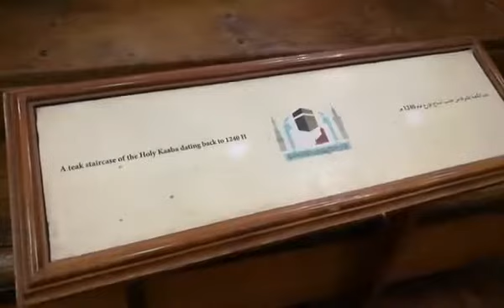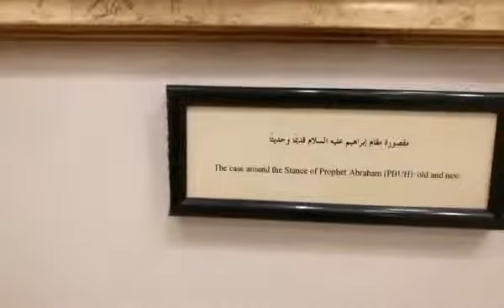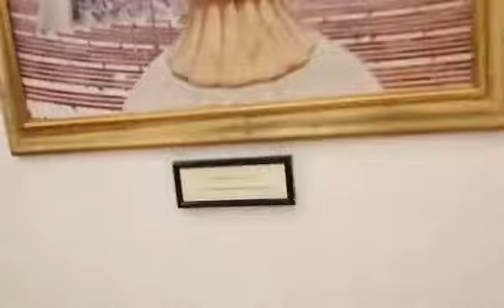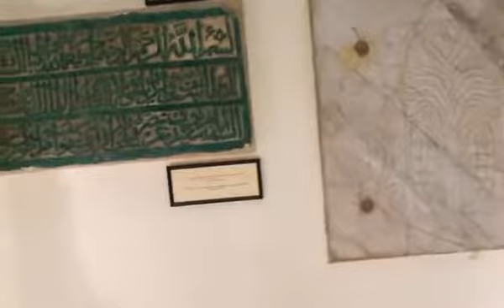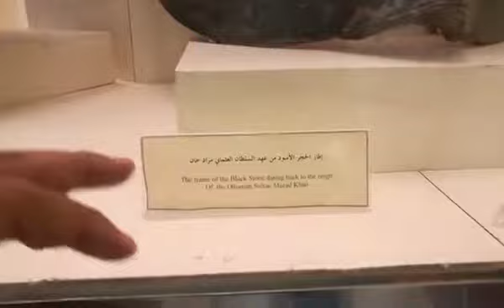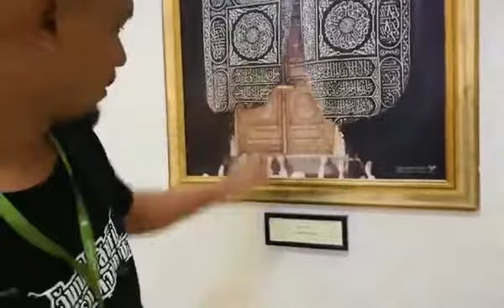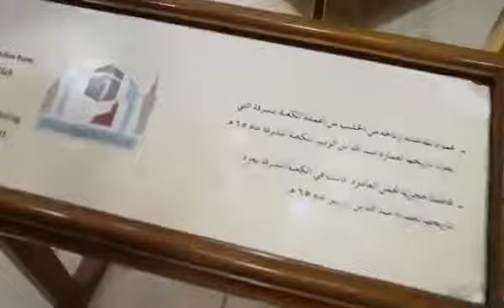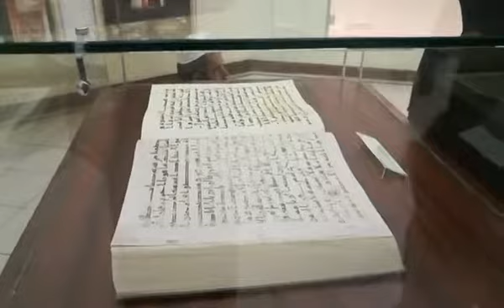กิจกรรรมทัศนศึกษาคณะฮุจญาจอัตตาอิบูน จุดที่3 พิพิธภัณฑมัสยิดฮารอมทั้ง2